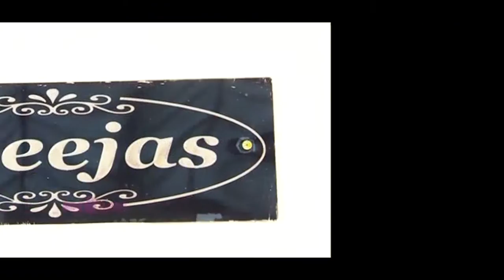Ashbin + Aparna Wedding Highlight.mp4